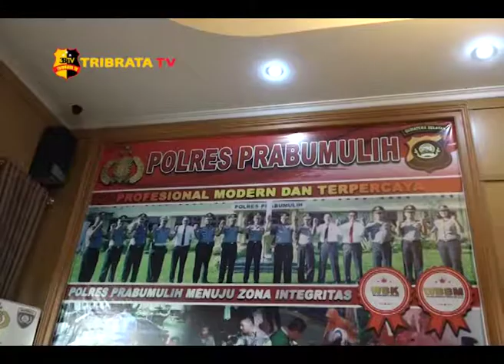SOSIALISASI ANTISIPASI PAHAM RADIKAL DI PONDOK PESANTREN KAB. PRABUMULIH